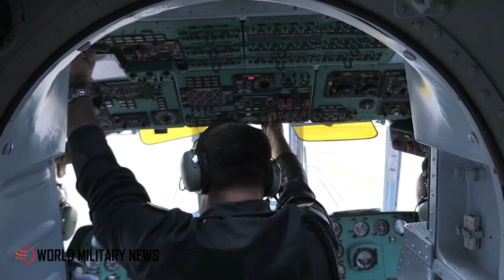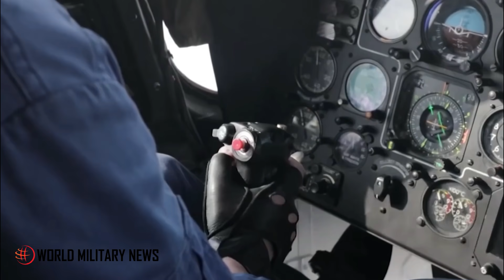Russian Issued Warning to Ukraine and to US for Ready for Fight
RUSSIAN President Vladimir Putin issued a blunt and stark warning to his foes warning any of those responsible for involvement or interference in Russian affairs will be "sorry" for their actions.

🎞 New Posts Videos Almost Everyday. Turns on the Bell Icon.

-Copyright Information-
Asset Contains Copyrighted Material

Portions of the asset are subject to restrictions under copyright law and are not licensed for distribution.

All Videos, & Images used belong to their respective companies.